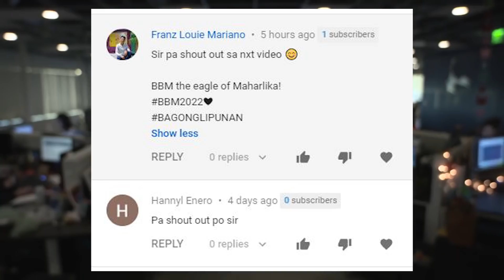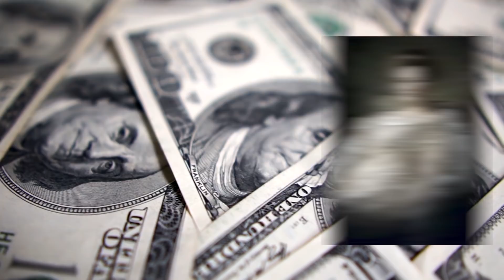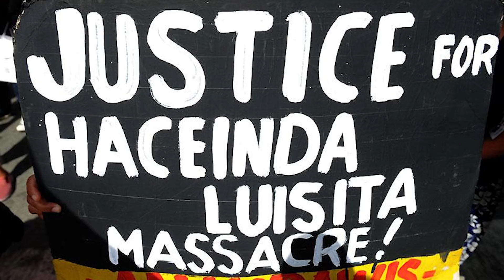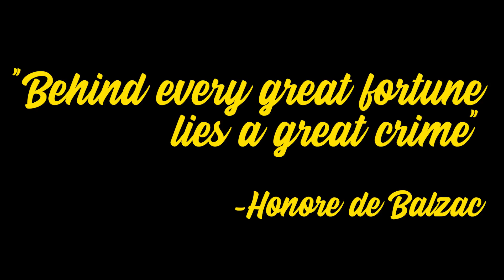💰 Paano yumaman ang pamilyang Cojuangco? (Ang nawawalang kayamanan ng Unang Republika)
Si Ysidra Cojuangco ang nagsisilbing puno o head of the family ng pamilyang Cojuangco na nagmula pa noong 19th century. Dahil sa kayamanan nya, ang pamilya nila ang itinuturing na isa sa pinaka maimpluwensya at pinaka prominenteng pamilya na nakapagtaguyod ng malalaking institusyon ngayon.

Isa sa mga kilalang miyembro ng kanilang pamilya ay ang CEO ng San Miguel Corporation na si Danding Cojuangco, Si Antonio Cojuangco na nagmamay-ari ng PLDT, at si Jose Cojuangco na nakabili ng Hacienda Luisita sa pamilyang Lopez.

Ngunit gaan kaya katotoo na ang perang nalikom nila ay galing pa sa Unang Republika ng Pilipinas ni Emilio Aguinaldo? May katotohanan din kaya ang napapabalitang relasyon nya kay Heneral Antonio Luna kung saan ito ang nagsilbing daan upang magkaroon ng ganitong yaman?

Sama-sama nating tuklasin ang mga alegasyon na ito dito sa